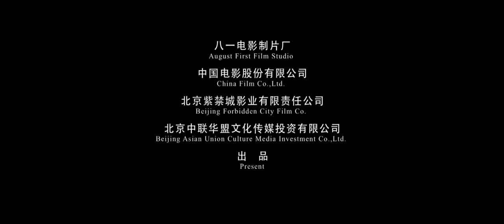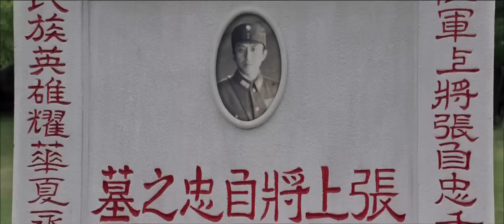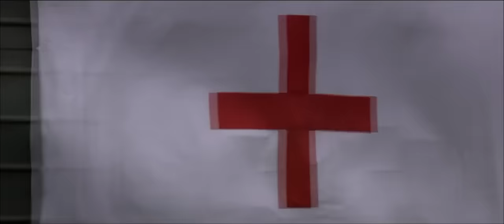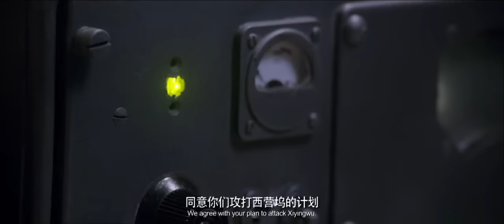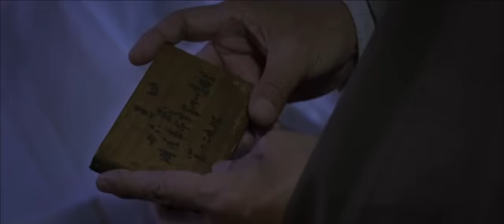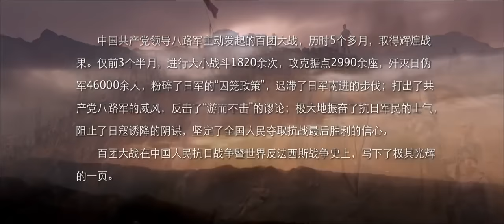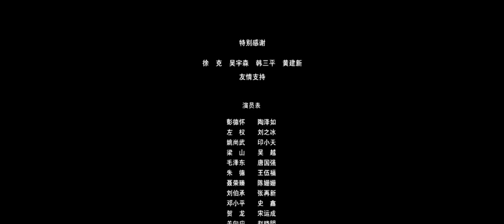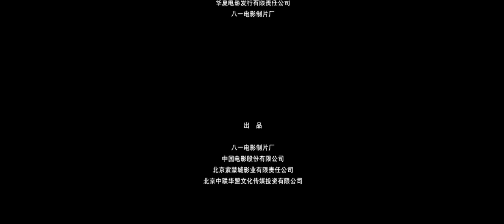百团大战 (2015) 高清720p完整版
导演: 宁海强 / 张玉中
编剧: 董哲 / 刘英学
主演: 唐国强 / 王伍福 / 陶泽如 / 刘之冰 / 印小天 / 吴越 / 宋运成 / 赵晓明 / 平田康之 / 大村波彦 / 邓超
类型: 历史 / 战争
制片国家/地区: 中国大陆
语言: 汉语普通话 / 日语
上映日期: 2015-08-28(中国大陆)
片长: 111分钟

剧情简介:
1940年，世界反法西斯战场进入最艰难时期。欧洲战场，纳粹军队闪击波兰后，连下荷兰丶比利时和卢森堡丶挪威。1940年6月14日，号称世界列强之一的法国投降，希特勒在凯旋门前阅兵，叫嚣将实施“海狮行动”，进攻英国。一直支持中国的苏联，为避免两面受敌，只能和日本签署满蒙边界停火协议。而在中国，正面战场上的国民党军队节节败退，为了抵抗日军的进攻，残酷的枣宜会战中，中将张自忠（邓超 饰）以身殉国，江汉平原以至华中大部又落入日本人之手。

中国陕北延安，在日军轰炸机频繁的轰炸下，毛泽东（唐国强 饰）丶朱德（王伍福 饰）等中共领导人为中国的前途命运忧心忡忡。他们决定在这个时候，共产党和所领导的八路军新四军要挺身而出，要打破亡国和投降的论调，要为世界反法西斯战场注入希望，要向侵犯中国的日军打下当头一棒。

而远在山西敌后的八路军总部，副司令员彭德怀（陶泽如 饰）和副参谋长左权（刘之冰 饰）也在为如何执行中共中央的精神，打破日军的囚笼政策，而周密丶细致丶紧张地筹划丶准备着……